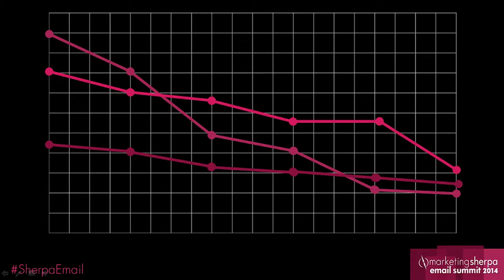(Excerpt) Personalization: Paul Ramirez and Ryan Blomberg, Eventful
In this excerpt from the MarketingSherpa Email Summit 2014 presentation, "Segmentation and Personalization: How an e-commerce site transformed their email program to increase purchases by 66%," Eventful's Paul Ramirez and Ryan Blomberg share how a Google algorithm change inspired an extremely successful email program.

If you are interested in speaking at the next MarketingSherpa Summit -- Email Summit 2015 -- please